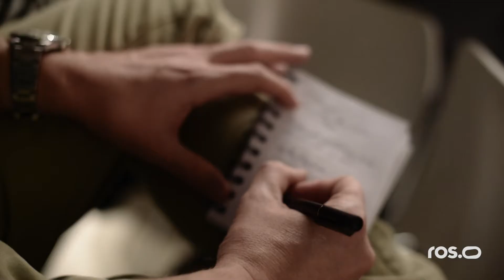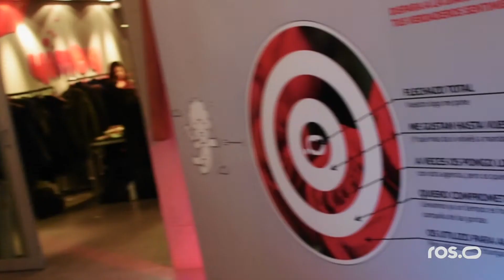UNA PASADA LO DEL JUEVES PASADO: Vídeo resumen de toda la jornada, incluidos los gintonics.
Os teníamos que grabar: a Ane, a Ángel, a Dani, a Mikel Erentxun... y ,por supuesto, ¡a ti!